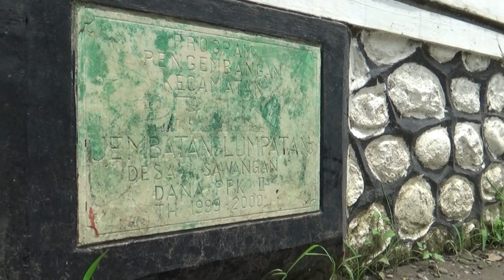DESA WISATA SAWANGAN, LEKSONO, WONOSOBO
Desa Wisata Sawangan Terletak di Kabupaten Wonosobo Pintu Masuk Gerbang Barat Jln. Raya Wonosobo - Purwokerto Km. 12 Wonosobo.
Desa Sawangan Berada di Wilayah Kecamatan Leksono, Desa ASRI Yang Mayoritas Penduduknya Sebagai Petani Palawija dan Berbagai Pelaku Home Industri seperti Olahan2 Rumah Tangga, Minuman Herbal dari BUNGA TELANG, Juga Pembuat Gula Merah/Gula jawa.
Desa Sawangan Juga, Terdapat Tempat2 Wisata, Sperti Wisata Andrenalin River Tubing yang Tepat Lokasinya di Pintu Masuk Desa, Wisata Religi, Berbagai Wisata Edukasi, Dan Terdapat Kesenian Karawitan Mardi Laras juga Tari Topeng  Bangun Budoyo.
Monggo yang mau Datang Beredukasi atau Belajar karawitan, sekalian Menguji Andrenalin di Sungai Kali Putih untuk BerRiver Tubing.